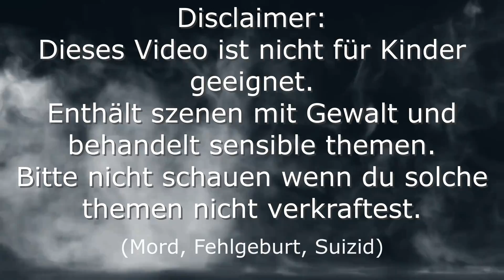Die Geister von Simchester Castle | Sims 4 Halloween Machinima